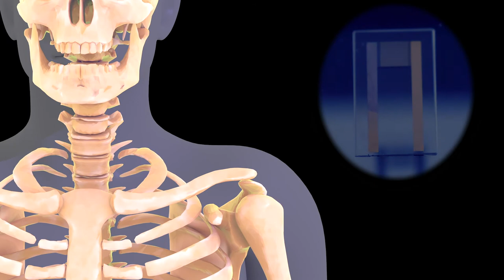MICRO-CONDUCTOR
MICRO-CONDUCTOR is a new type of device
born out of the development of our “Micropower
Harvesting” technology. This new, miniature
conductor is expected to be useful in various
fields through its ability to capture minute
electrical change.